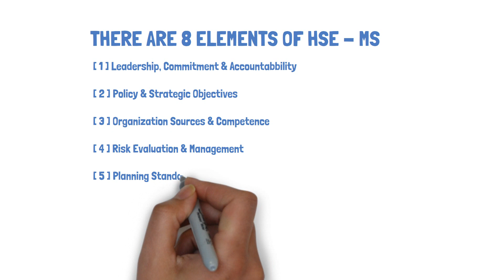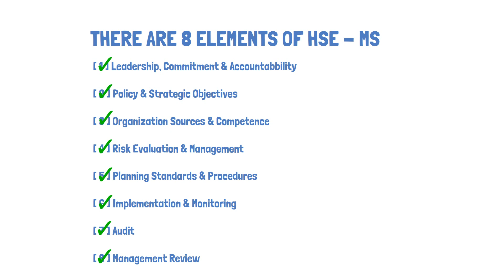Elements Of HSE Management System | HSEMS In Hindi